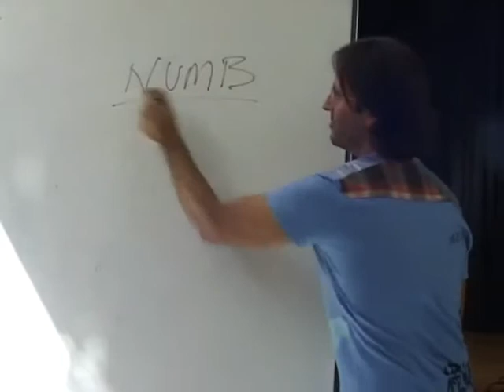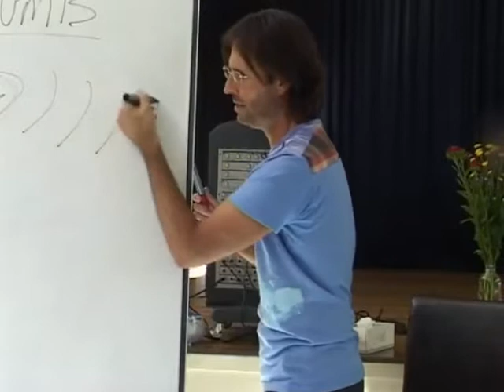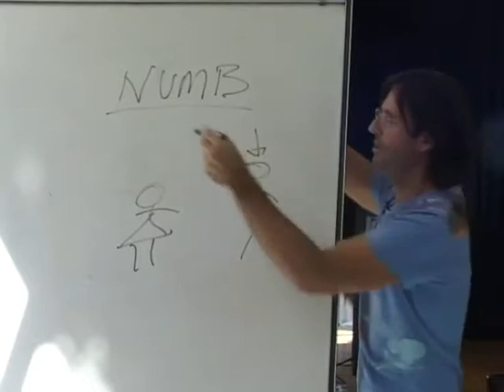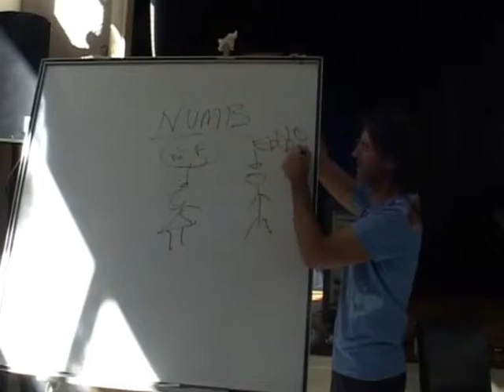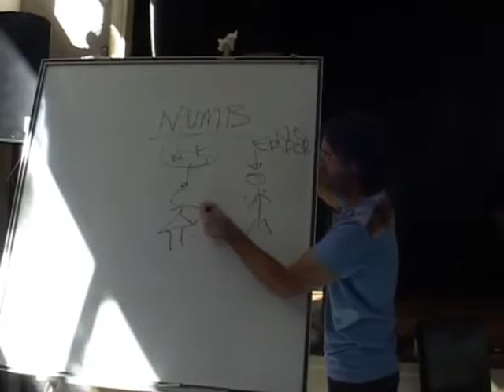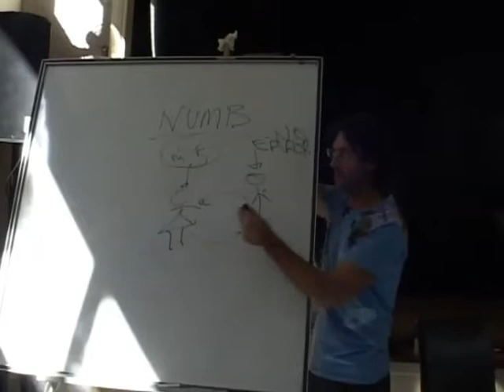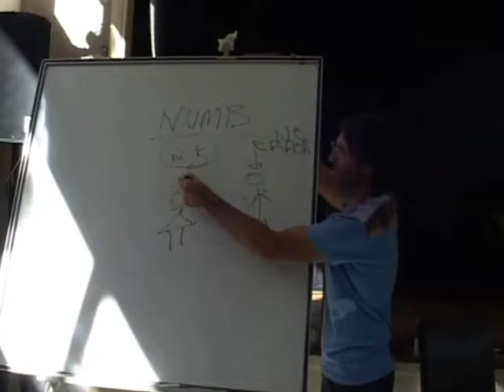Jesus on Feeling Numb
Jesus discusses issues surrounding the choice to become emotionally numb and how we can become vulnerable and open our hearts again.

This is a section of the presentation by Jesus and Mary entitled "20090426 The Human Soul - Anger Is Your Guide S2".

dtstart:011144:
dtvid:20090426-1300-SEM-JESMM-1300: